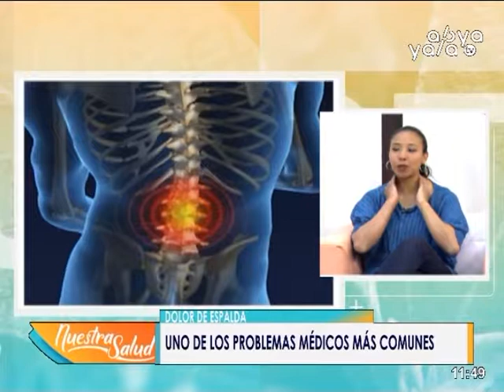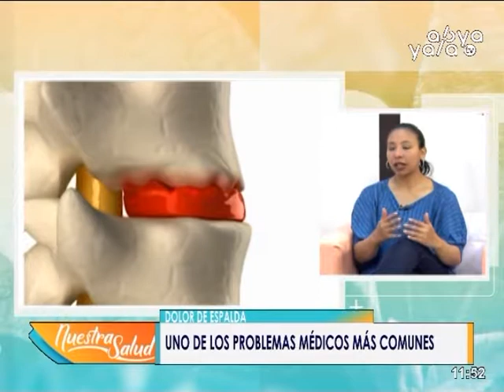Dolor de Espalda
En su programa Nuestra Salud hablamos sobre "Dolor de Espalda" junto a la Fisioterapeuta Lic. Cinthya Miranda